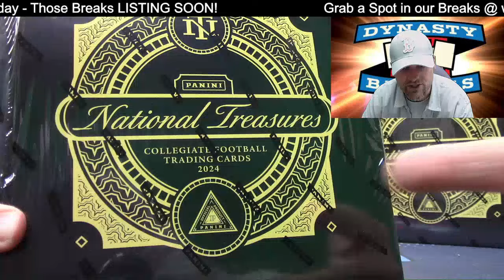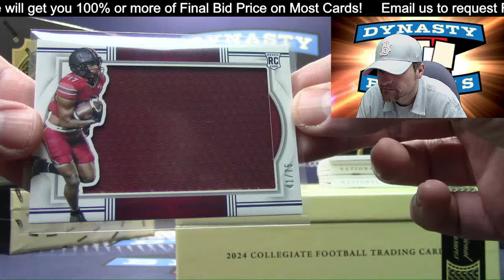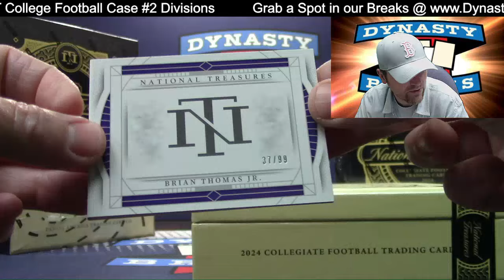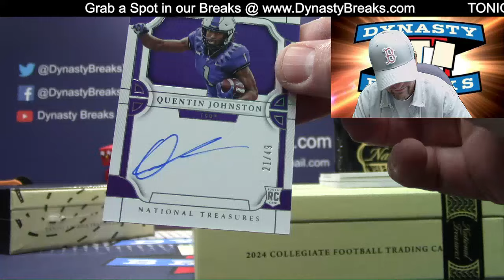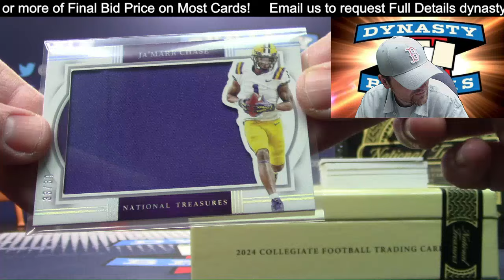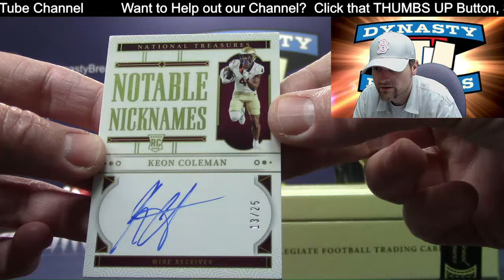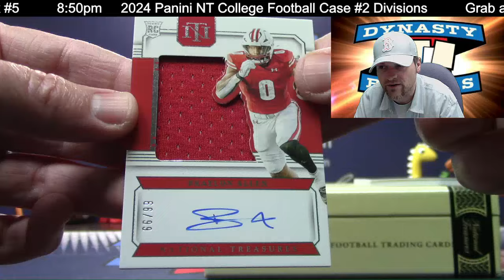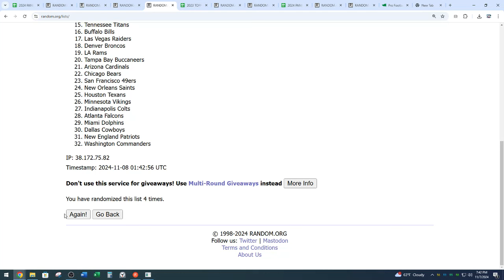NEW RELEASE 😲 2024 National Treasures College Football Card 4 Box Case Break #1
2024 National Treasures College Football Card 4 Box Case Break 1